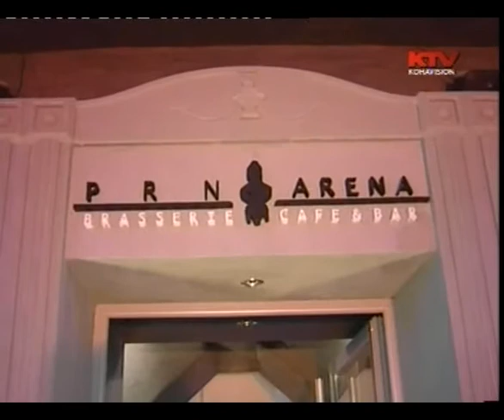valton Krasniqi ne Prishtin KTV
Promovim ne Arena ,,Albanian Girls,,2009